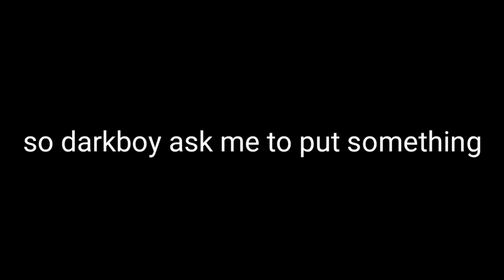birthday special shout out